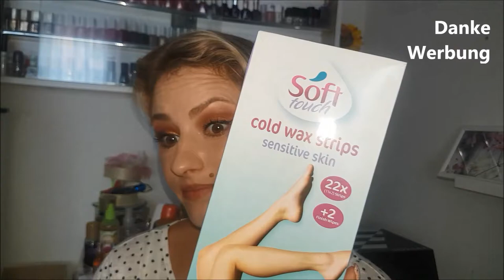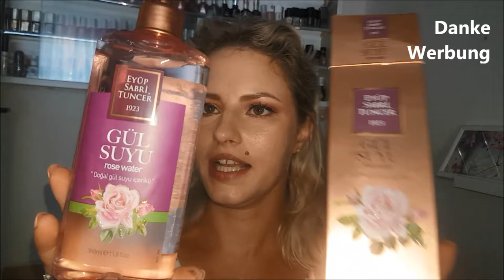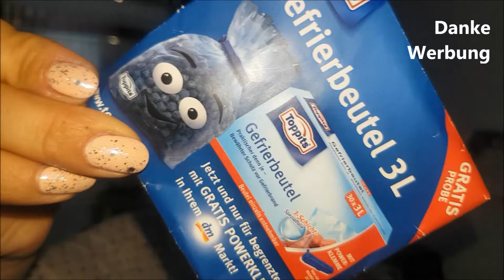Geschenkpaket| Emine Überraschungspost|September 2019